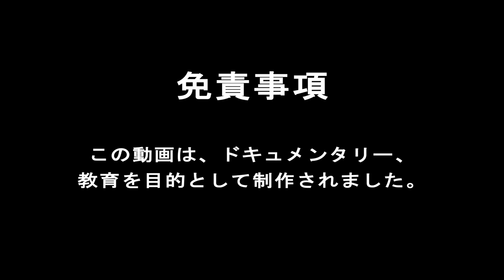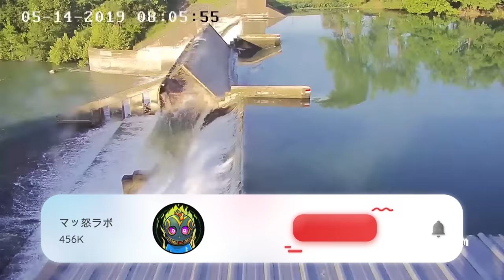カメラが捉えた驚異のダム決壊の瞬間１２選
ダムの決壊が映画のワンシーンなら、迫力を楽しめるかもしれません。でもそれが現実なら話は別です。ご覧いただいているのは、世界最大、かつ、最先端技術を駆使して建設されたダムです。長さ2,335 m の奇跡的な技術を持ってしても、驚異的な水の圧力には耐えられませんでした！今日は、それがどのようにして起きたのかを、ご覧いただきましょう。
急いでください、水がそこまできていますよ！